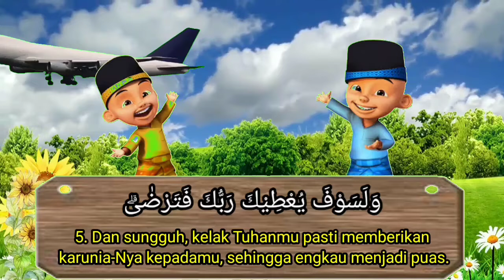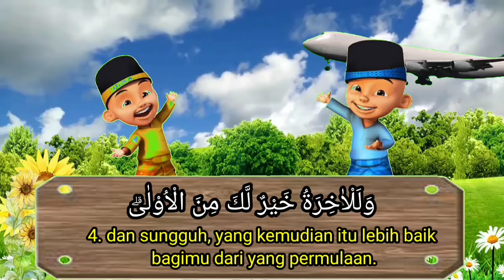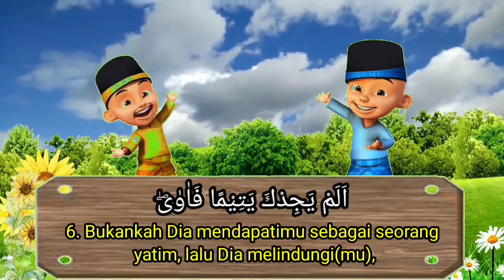Ngaji Juz Amma Bareng Upin dan Ipin Surat Ad-Dhuha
Selamat datang di channel Mecca Azizah Hayu, channel Murrotal anak animasi dan Murrotal Al Qur'an suara merdu. berikut ini video Murottal Al Quran Ngaji Bareng Upin dan Ipin Surat Ad-Dhuha dengan Animasi video, video edukasi sekaligus menjadi hafalan Al-Quran surah Ad-Dhuha  bagi anak dan orang tua.
sesama muslim dan menjadi semangat kami untuk rutin upload video.
Semua material yang di fitur dalam video dimiliki oleh para pemiliknya yang kami hormati. Kami tidak mengklaim video mereka sebagai milik kami.